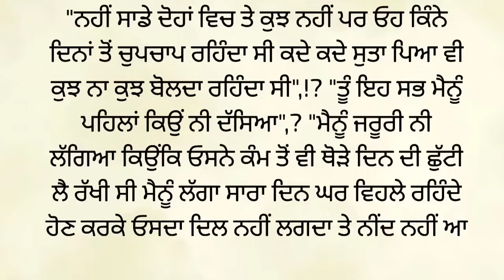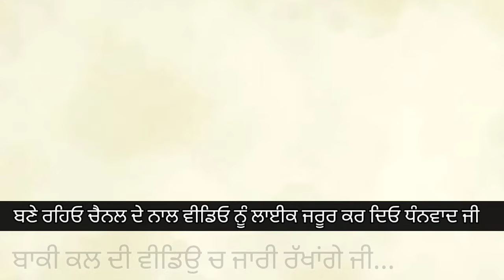11-ਇਕ ਆਖਰੀ ਸਹਾਰਾ| storytime | punjabi story |punjabi kahaniyan| moral|punjabi novel@Punjabistorymail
11-ਇਕ ਆਖਰੀ ਸਹਾਰਾ | storytime | punjabi story |punjabi kahaniyan| moral |punjabi novel @Punjabistorymail

punjabi kahani
ਇੱਕ ਸੱਚੀ ਕਹਾਣੀ
ਇਕ ਆਖਰੀ ਸਹਾਰਾ

ਪੰਜਾਬੀ ਕਹਾਣੀ
ਪੰਜਾਬੀ ਸ਼ਟੋਰੀ
ਪੰਜਾਬੀ ਕਹਾਣੀਆ
ਪੰਜਾਬੀ ਕਹਾਵਤ
ਬੈਸ਼ਟ ਸਟੋਰੀ
ਪੰਜਾਬੀ ਸਾਹਿਤ
ਪੰਜਾਬੀ ਲਿਟਰੇਚਰ
ਪ੍ਰੇਰਨਾਦਾਇਕ ਕਹਾਣੀਆ
ਸਭਿਆਚਾਰਕ ਕਹਾਣੀਆਂ
ਪੰਜਾਬੀ ਨਾਵਲ
ਕਹਾਣੀਆਂ ਪੰਜਾਬੀ

Punjabi story
Punjabi kahaniyan
Punjabi kahani
Punjabi kahaniya
Punjabi stories
story time,
Sw novel
story telling
audible stories